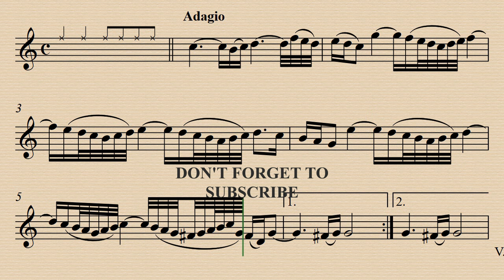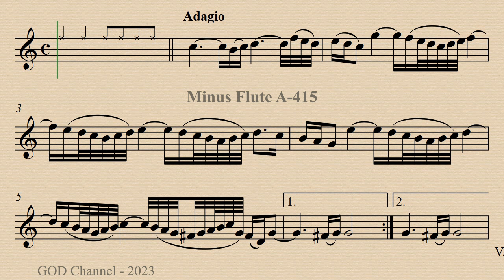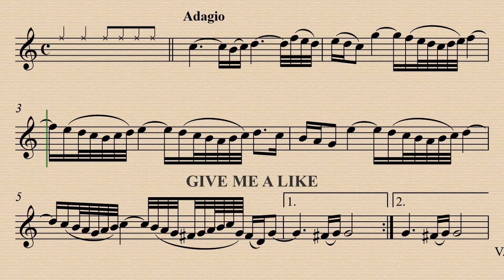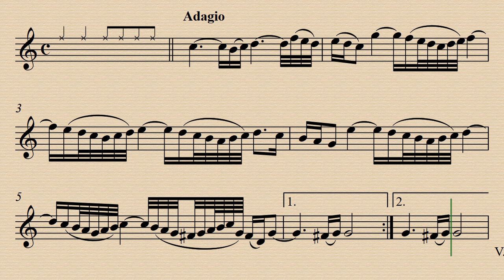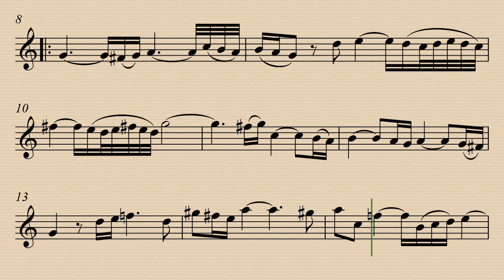1. Adagio - Oboe Sonata in C major - Tomaso Giovanni Albinoni - Soprano Recorder BackingTrack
Demo 00:00  - Minus Recorder  02:54 - Minus Recorder A-415 05:48